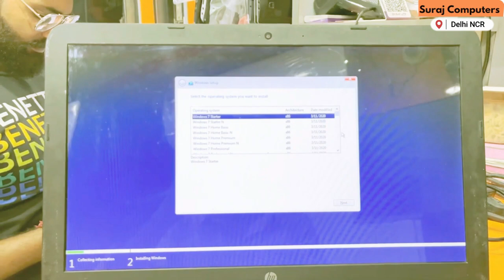Quick and Easy Solution to Slow Windows 10 HP Laptops: Boost Performance in Minutes!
Is your Windows 10 HP laptop running frustratingly slow? Don't worry, we've got the solution you've been looking for! In this video, we'll share quick and easy tips to help you speed up your HP laptop and get it running smoothly again. From optimizing startup programs to cleaning up temporary files, we'll cover a range of effective techniques that will give your laptop a much-needed performance boost. Say goodbye to lagging applications and sluggish response times. Follow our step-by-step instructions and watch your Windows 10 HP laptop come back to life!